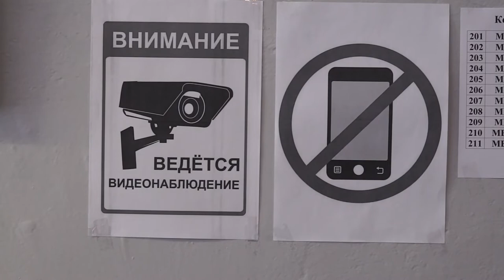25-03-2022 г ЕГЭ для родителей